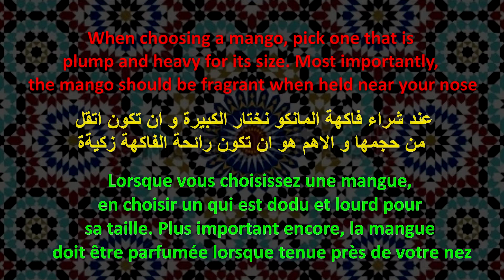Mango lassi - Indian smoothie - milkshake,عصير بالمانجا رائع و منعش,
Mango Lassi is a traditional non-alcoholic beverage from Indian subcontinent. It is  a favourite drink in all Indian restaurants. The mango lassi drink is a cross between a smoothie and a milk shake it is smooth, creamy, and absolutely one of the best drinks you can have on a hot summers day. Best to use low-fat or fat-free yogurt to cut the calories and keep healthy, best served chilled.